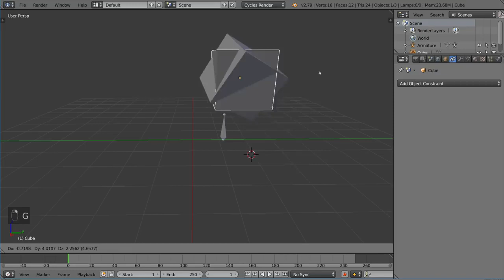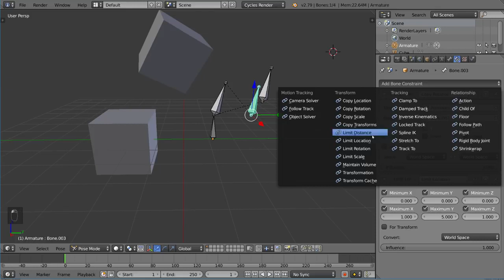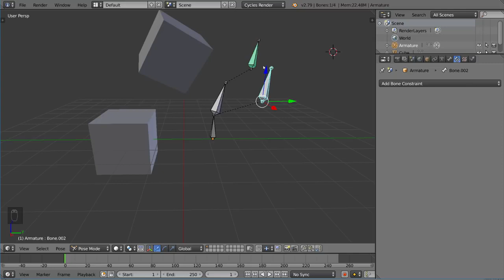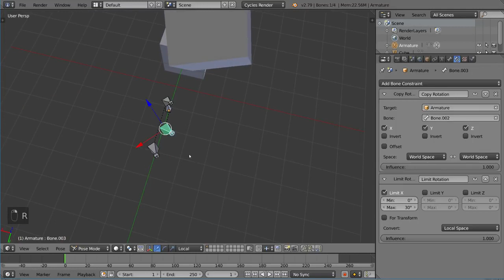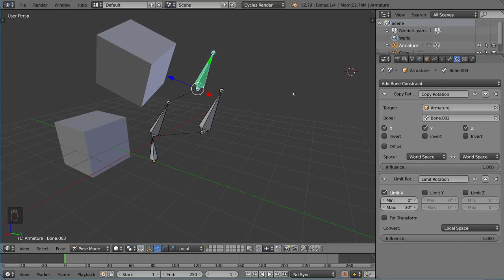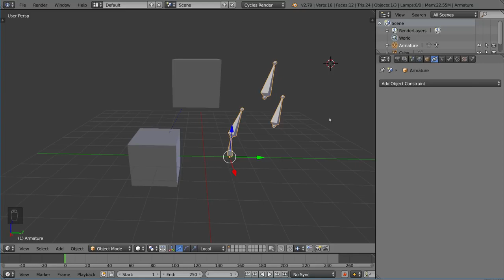BLENDER FUNDAMENTALS : CONSTRAINTS